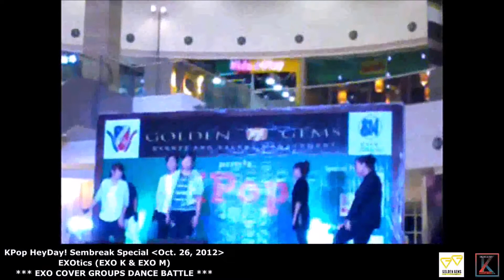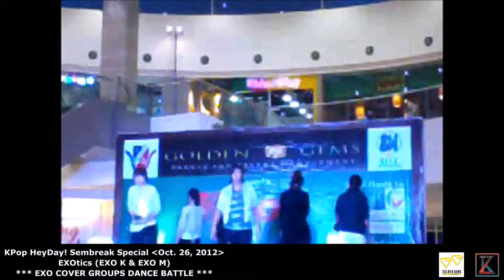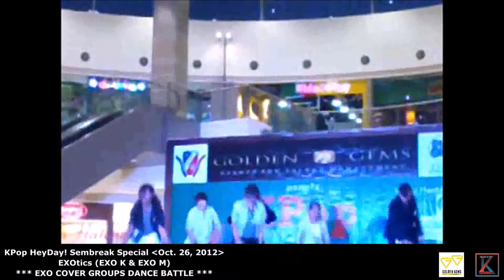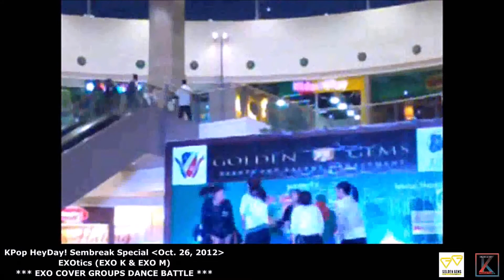EXOtics (EXO cover group) on KPop HeyDay! Sembreak Special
[Oct. 26, 2012 - Sunday]
@ SM Novaliches, Activity Area

Captured and Edited by: Jan-Michael "Mochi" L. Obias
Camera Used: Samsung Galaxy Y (Young) (2 MP Rear Camera)
Editing Programs: Video Watermark Pro and Windows 10 Movie Maker